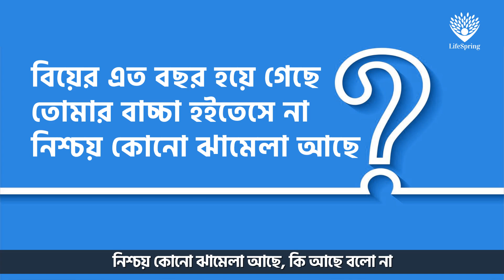যেই প্রশ্নগুলো করা উচিৎ নয় | @LifeSpring Limited ​| Dr. Munmun Jahan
আমরা প্রায় কিছু অনাকাঙ্ক্ষিত প্রশ্ন করে ফেলি মানুষকে যা তাদের কষ্ট দেয়, আমরা নিজেরাও অনেক সময় এমন প্রশ্নের সম্মুখীন হয়ে থাকি। ব্যক্তিগত জীবন নিয়ে জিজ্ঞাসাবাদ করে কিংবা নিজের মতামত অন্যের উপর চাপিয়ে দিয়ে কাউকে আঘাত করা উচিৎ নয়। জেনে নিন এই ব্যাপারে কোন বিষয়গুলো মাথায় রাখবেন।

Speaker:
Dr. Munmun Jahan
Psychiatrist, LifeSpring

লাইফস্প্রিং এর অভিজ্ঞ সাইকোলজিস্ট ও সাইকিয়াট্রিস্ট-র অ্যাপয়েন্টমেন্ট নিতে ও অন্যান্য তথ্য জানতে কল করুনঃ
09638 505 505 | 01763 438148 | ২৪ ঘন্টা

Video Tags to Rank: